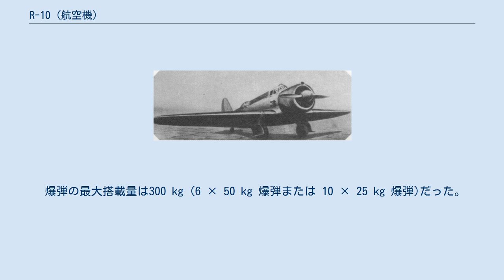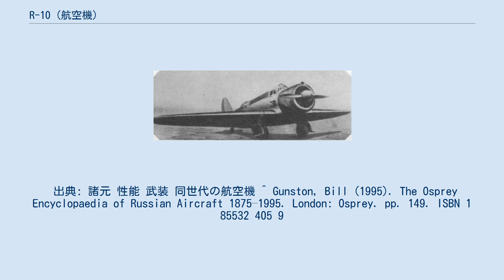R-10 (航空機)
KhAI-5 / R-10 / PS-5 ハリコフ R-10 (KhAI-5), または ニエマン R-10 は1930年代中頃にハリコフ航空研究所 (KhAI, - ウクライナ語: ХАІ)で、ヨシフ・グリゴリエヴィチ・ニエマンにより設計された ソビエト連邦の偵察機兼軽爆撃機 である。
 KhAI-5と名付けられた最初の原型機は1936年6月に初飛行した。
性能の低さにも関わらず、KhAI-5はもう一つの偵察機コチェリギン R-9との比較審査に勝利し、R-10 ('R' はロシア語で偵察を意味する razvyedchikを示す )の軍用名称で生産されることになった。
R-10は当時最新の設計だった。
1940年初頭までに493機のR-10がハリコフ航空機工場 と サラトフ航空機工場で生産された。
最初の生産型ではいくつかの初期不良が表れ、それによって最終的にヨシフ・ニエマンは1938年12月11日、サボタージュとスパイ容疑の罪状でNKVDに逮捕されることになった。
これは当時では一般的な罪状だった。
 1938年には改良型のKhAI-5bisがM-25Eエンジンを搭載して試験され、425 km/hの速度を達成した。
1938年にはまた、R-10をもとに地上攻撃機KhAI-52が開発された。
KhAI-52はシュベツォフ M-63 900 hp 星型エンジンと機銃7丁、400 kgの爆弾を搭載した。
10機の試験機の生産が準備されていたが、ニエマンの逮捕によりキャンセルされた。
 いくつかのR-10生産型には、より強力なツマンスキー M-88、シュベツォフ ASh-62、M-63 エンジンが搭載された。
1940年から、空軍を退役した60機以上がPS-5 (ロシア語: ПС-5)の名称で三つの客席を備えた郵便機としてアエロフロートに使用された。
 R-10は1937年から一部のポリカルポフ R-5を代替する形でソ連空軍により運用が開始された。
 R-10が最初に戦闘に参加したのは1939年にソ連と日本の間で行われたノモンハン事件だった。
 その後第二次世界大戦の緒戦において、ポーランド侵攻においてポーランドに対して使用され（交戦することはなかった）、 また冬戦争 (1939–1940)においてフィンランドに対して使用された。
 R-10は次に1941年6月22日のドイツの攻撃によって始められた独ソ戦の初期に用いられた。
 このときR-10は時代遅れとなっており、他のソ連空軍の航空機と同じく多くの損失に苦しんだ。
多くの航空機が地上で破壊された。
 R-10は戦術偵察機として、そしてなにより軽爆撃機として使用された。
 後には多くの機体が、敵戦闘機による損失を減らすために夜間爆撃機として使用された。
 R-10は1943年に戦闘任務から外されたが、1944年に2人のフィンランド人操縦士がR-10の撃墜を主張している。
 R-10の設計は一般的なもので、主翼は低翼配置で、表面を合板で覆った木製のものを用いていた。
 胴体はセミモノコック構造で、降着装置は主翼に引き込むことができた。
 乗員は操縦士と観測員/後部銃手の2名からなり、銃塔には機銃が一つ装備されていた。
 観測員席の床には偵察任務のためのAFA-13カメラが搭載されていた。
 乗員の座席のあいだには燃料タンクと垂直爆弾槽があった。
 爆弾の最大搭載量は300 kg (6 × 50 kg 爆弾または 10 × 25 kg 爆弾)だった。
 R-10はいくつかの種類のシュベツォフ M-25 と M-63 星型エンジンを搭載した。
 これらはライセンス生産されたライト R-1820の発展型で、全金属製の2枚のハミルトンスタンダード可変ピッチプロペラを搭載していた。
 出典: 諸元 性能 武装 同世代の航空機 ^ Gunston, Bill (1995). The Osprey Encyclopaedia of Russian Aircraft 1875–1995. London: Osprey. pp. 149. ISBN 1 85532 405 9